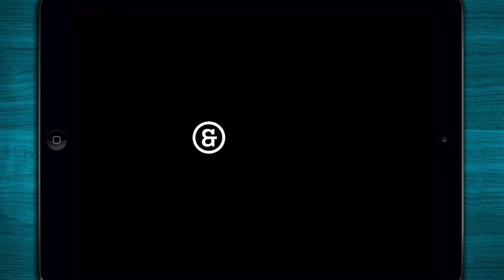👻Peekaboo Trick or Treat - Halloween FUN APP for Kids & Toddler 🎃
*** Trick or Treat! Silly friends you’ll meet! Halloween’s kooky—not spooky—in this charming toddler app. ***